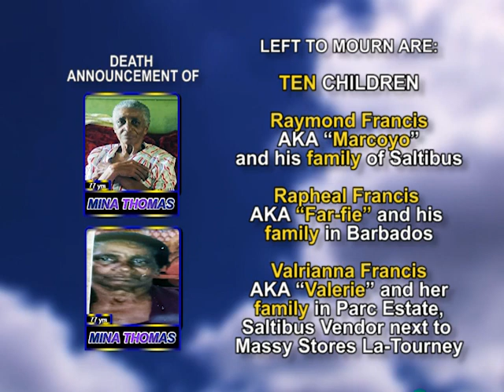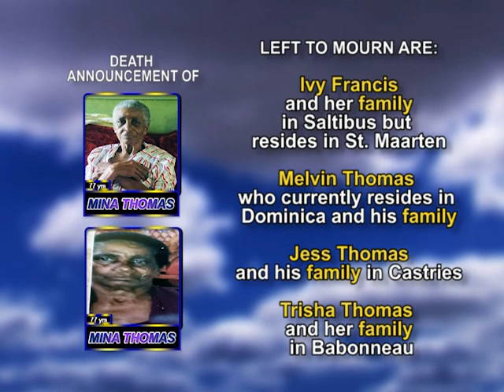Mina Thomas long 2